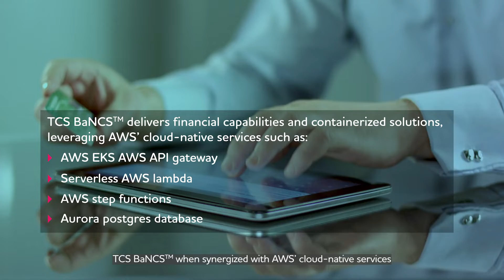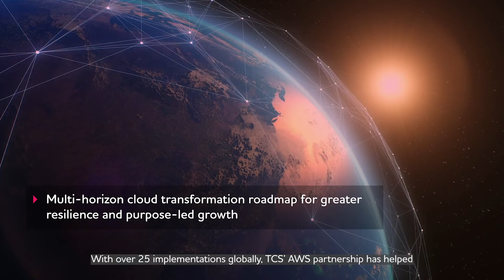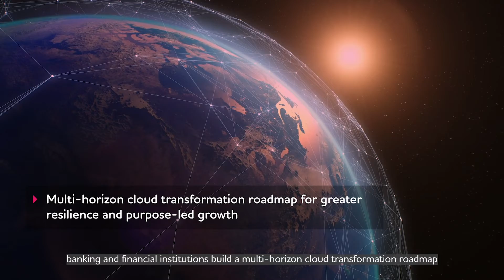TCS BaNCS™ on AWS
TCS BaNCS™ Cloud is a SaaS-based, industry-cloud offering that is deployable on AWS Cloud. It provides best-in-class cloud operations and security services. TCS BaNCS™, when synergized with AWS’ cloud-native services, deliver future-ready financial capabilities and containerized solutions.